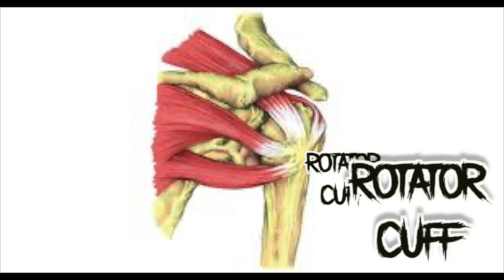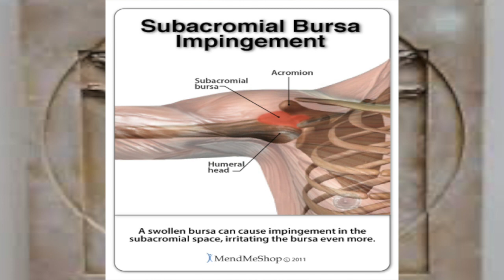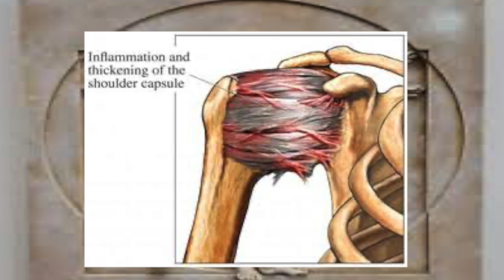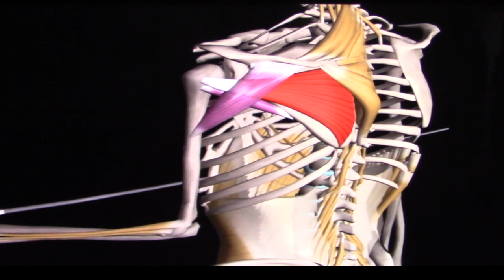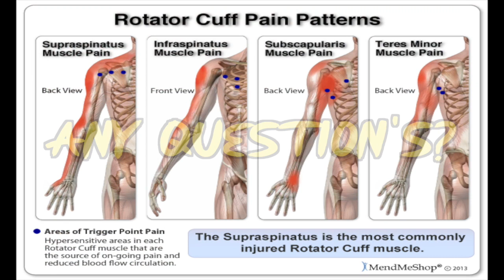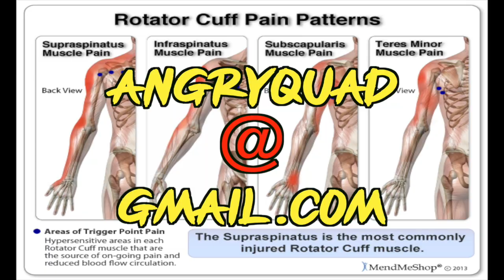Angry Quad. Un-F$ked Video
This video is about Angry Quad. Showing and explaining the working and strengthening of the shoulders and especially the rotator cuff and possible pitfalls of overuse of the shoulders.